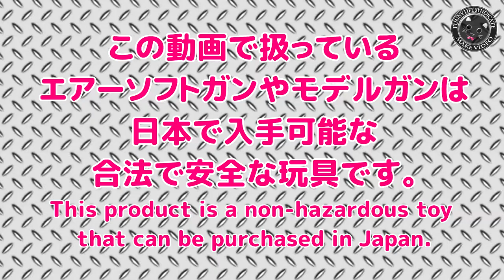【ガスブロ分解】アサシン（ActionArmy AAP-01 ASSASSIN）アクションアーミーのGBBエアーソフトガン！メンテや塗装、修理のお供に！Plastic-Model-AirSoft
【S-SAN提供品】アクションアーミー製GBBエアーソフトガン、アサシン（ActionArmy AAP-01 ASSASSIN）を分解していく動画です。ハンマーハウジング（リヤシャーシ）の組立ても収録しました。リヤシャーシは東京マルイのG17とよく似ていますね！中古購入の際のメンテナンスや取説の補完、塗装やパーツ交換、ジャンク修理のお供にどうぞ。

【関連動画】

・【高初速・高性能！】ライトニングホーク .50AE 10インチ マグナポートカスタムの性能を徹底チェック！カプコン・バイオハザード・東京マルイ・コラボモデル！PlasticModel-AirSoft

・【マガジン・ガス漏れ修理】レオン専用センチネルナインのロングマガジンが機密不足なで分解メンテナンス！東京マルイ・ガスブローバック・エアーソフトガンP226！Plastic-Model-AirSoft

・【分解メンテ】ライトニングホーク .50AE 10インチ マグナポートカスタム！スライド側のみですが・・・。東京マルイ・カプコン・バイオハザードコラボモデル！Plastic-Model-AirSoft

・東京マルイ【デザートイーグル.50AE（その1）】箱出し性能チェック！初速はアッサリ85m/s超え、リコイルも強いし命中精度がことのほか良かった！PlasticModel-AirSoft

・東京マルイ【デザートイーグル.50AE（その2）】完全分解・組立て！マガジンもスライドもフレームもキッチリやりました！どこよりも詳しく解説してますよ！PlasticModel-AirSoft

・東京マルイ【デザートイーグル.50AE（その3）】FIREFLY（ファイヤーフライ）ロケットバルブ（&アルミピストンロッド）使ってみた！初速と燃費を要チェック！PlasticModel-AirSoft

・東京マルイ【デザートイーグル.50AE（その4）】初速90m/s超え！！LayLaxハンドガンバレル（内径6.03mm）使ってみた！燃費などを要チェック！PlasticModel-AirSoft

・【サムライエッジ】アルバート.W.01モデル箱だし性能チェック！サプレッサーの効果や命中精度などをチェック！東京マルイ・バイオハザード・コラボモデル！Plastic-Model-AirSoft

・【分解メンテ】サムライエッジ・アルバート.W.01モデルを完全分解、組み立ての要所も解説！東京マルイGBBエアーソフトガン・ベレッタM9ベースのメンテナンス！Plastic-Model-AirSoft

・箱出し性能チェック！【サムライエッジ・バリーバートンモデル（旧タイプ）】！東京マルイ旧型M92FがベースのGBBエアーソフトガン、カプコン・バイオハザード15周年記念モデルです！AirSoft

・東京マルイ【サムライエッジ・バリーバートンモデル（旧タイプ）】分解と組立て、不調箇所のメンテナンス！同社旧型M92FがベースのGBBエアーソフトガン、カプコン・バイオハザード15周年記念モデルです！

・東京マルイGBB【U.S.M9（その1）】箱出し性能チェック！燃費と初速の安定性が好調！ちょっと威力は低めかなと。PlasticModel-AirSoft

・東京マルイGBB【U.S.M9（その2）】放出バルブ・トライアル！タニオコバ・ブラックバルブとKM企画・TNギガバルブで初速と燃費をチェックしてみた！PlasticModel-AirSoft

・東京マルイGBB【U.S.M9（その3）】ライラクス・ガスルート・シールパッキン・エアロで初速と燃費はどう変わる？あんまり変わりませんでした（泣笑）！PlasticModel-AirSoft

・東京マルイGBB【U.S.M9（その4）】PDI・Wホールドチャンバーパッキン+αで初速爆上げ80m/s台突入ですね！PlasticModel-AirSoft

・東京マルイGBB【U.S.M9（その5）】FIREFLY・ロケットバルブで初速爆上げ85m/s台突入！スライドやブリーチの分解から組込みまで丁寧に動画にしたよ！PlasticModel-AirSoft

・東京マルイGBB【U.S.M9（その6）】ライラクス・6.00ｍｍパワーバレルで初速85m/s超、グルーピングも好調です！エアーソフトガン・カスタム大詰めです！PlasticModel-AirSoft

・東京マルイGBB【U.S.M9（その7）】ライラクス・メタルアウターバレルSAS-NEOで疑似ショートリコイルをキャンセルです！BB弾グルーピング安定感がイイ！PlasticModel-AirSoft